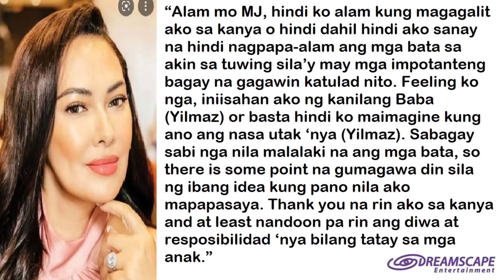RUFFA GUTIERREZ IYAK NG IYAK SA GINAWA NI YILMAZ BEKTAS KINA LORIN AT VENICE SA AMERIKA!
Kapamilya Talks Official Publications - December 19, 2022 Edition
- Tunghayan ang mga ganap sa totoong dahilan ng pag-uwi galing Amerika ng mga anak ng aktres/beauty Queen na si Ruffa Gutierrez.